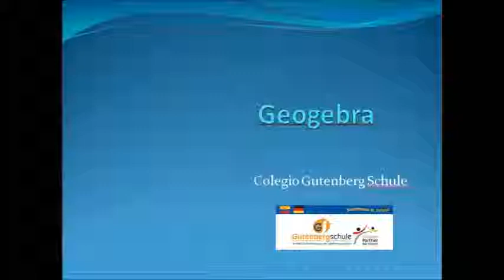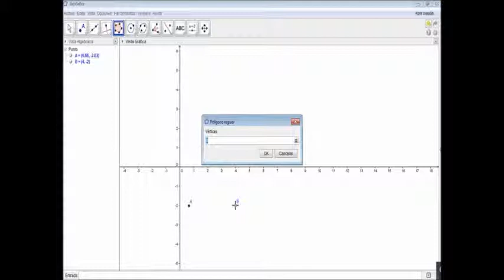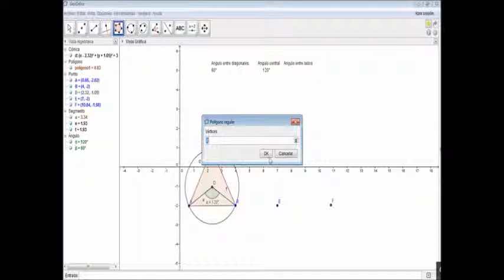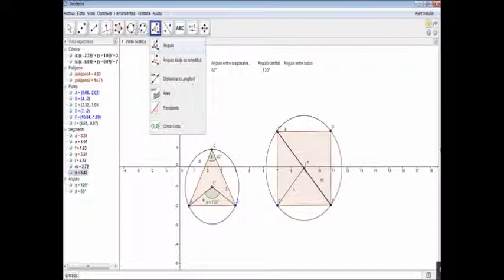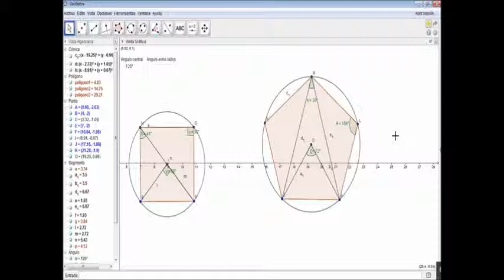geogebra 016 2